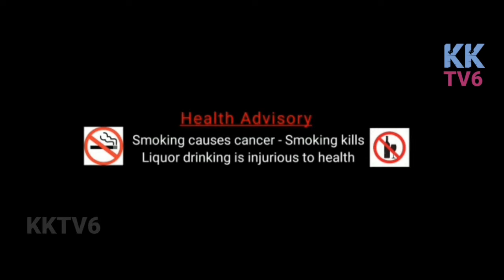Making of ఉడుకన్నం | A Telugu ShortFilm by Ratna Kumar | Kranthi Kumar Sunkara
Director : Diamond Son
Producer : Sunkara Kranthi Kumar
Asst.Director : Veeraswami Kota
Cinematography : Tony